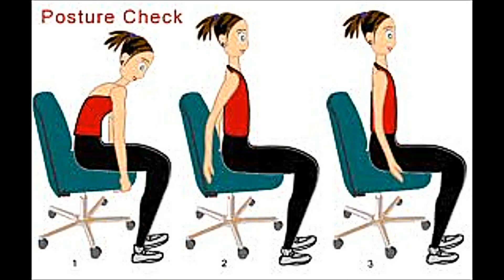Traps are for girls too! Work your traps with WBFF Pro Emily Reynolds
Hi, I'm Emily, a World Bodybuilding & Fitness Federation (WBFF) pro Diva Bikini athlete, an International Natural Bodybuilding Association (INBA) pro bikini athlete, O'Neill 365 Icon, figure champion, competition coach, personal trainer, nutritional and wellness consultant, fitness personality and model.

But it wasn't always this way.

I know better than most the power of nutrition and exercise. I know because in the not-so-distant past, I suffered from a health condition that crippled my entire world. The only thing that saved me was a healthy diet, fitness and the power of believing in myself. This is how I got to where I am today.

Read more about me, my story, and how I can help you @

Remember...always be your best you!
*Emily Reynolds*